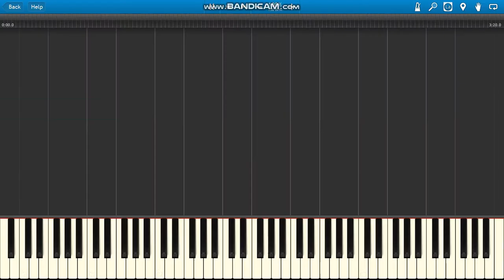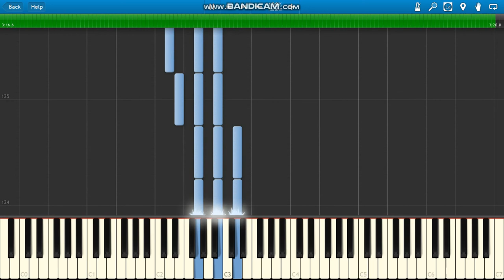Liber & Mateusz Mijal Winny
Liber & Mateusz Mijal Winny piano.